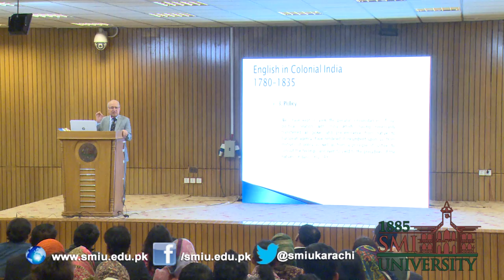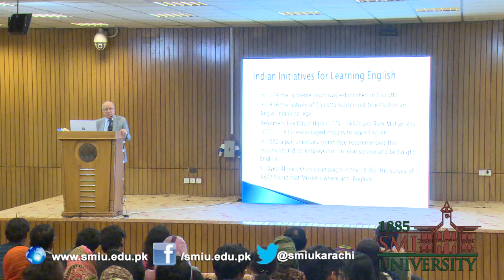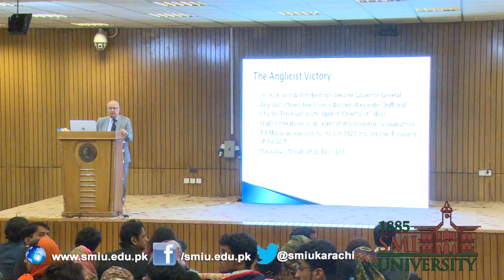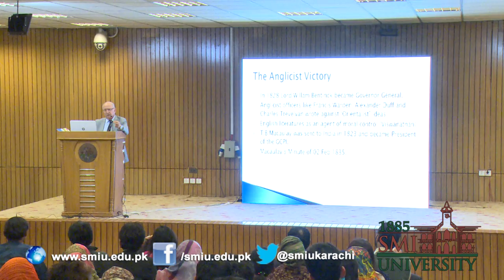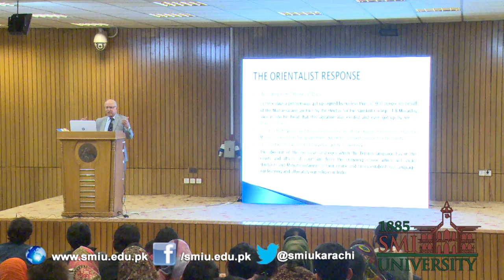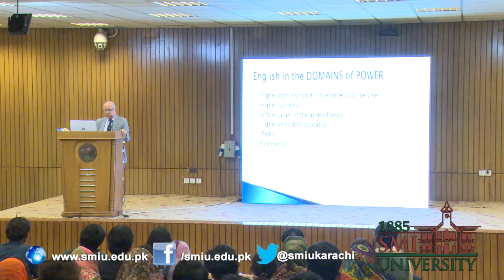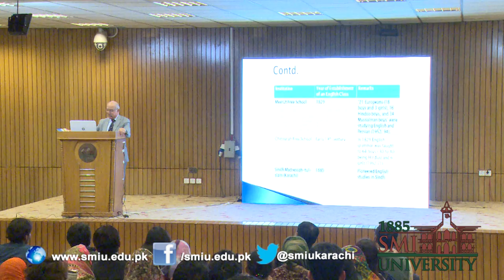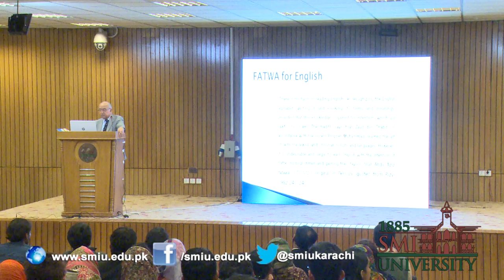Dr. Traiq Rehman's Lecture on "Language Policy in British India" at SMIU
07 February 2017

Dr. Traiq Rehman, a noted linguist of Pakistan has said that Sindhi language has remained most developed since centuries by its rich literature and it was the main reason that British rulers made it official language of the province. He said this while delivering a lecture on "Language Policy in British India" at Sindh Madressatul Islam University  at its Sir Shahnawaz Bhutto Auditorium.

Dr Tariq Rehman said that poetry of Shah Abdul Latif Bhittai and other classical poets of Sindh and folk stories had made Sindhi a rich language. Therefore, the British rulers had not created Sindhi language but they only standardized it. It was the language of majority people of Sindh that is why they made it official language of lower courts and was medium of instruction of schools and journalism.

Dr Tariq Rehman further said that British language policy was to use English in the domains of power just as Persian was used earlier. In the lower domains of power, however, they used the vernacular language of the province which, as in the case of the Punjab and present-day KP, was not the mother tongue of the people. They promoted Urdu in all these areas as well as in the area now called U.P. The vernacular-English controversy initiated by their policies are alive in South Asia.

He maintained that in the British India there was Orientalist phase, which started from 1780 and continued up to 1835. In this phase British rulers besides introducing English in Colonial India, supported Persian, Arabic and Sanskrit languages. Apart from it, they supported Bengali in Bengal and Sindhi in Sindh, bud they introduced Urdu in Punjab, NWFP (present KP) and Balochistan due to their political reasons. "British introduced English language in British India to consolidate their power," Dr Tariq Rehman commented.

Dr Traiq Rehman further said that there was also Orientalist-Anglicist Controversy in those days, where common man of British India were against English language, while elite class and religious scholars such as Shah Abdul Aziz were in favour of English, and he had also given Fatwa in its favour. Thus, there was general prejudice in Muslims as well as Hindus against English language.

Dr Tariq Rehman said that the first modern Muslim educational institution was opened in Calcutta in 1781 with the name of Calcutta Madressah," Dr Tariq Rehman said and maintained that in later days English became the language of higher administration (covenanted civil service), higher judiciary, officer corps of the armed forces, higher and elitist education, media and commerce.

Talking about the initiatives taken for Learning English in India he said that in 1774 the Supreme Court was established in Calcutta and in 1816 the natives of Calcutta subscribed to establish an Anglo-Indian college. He said that at that time the reformers like David Hare (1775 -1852) and Ram Mohan Roy (1772 â€“ 1833) encouraged Indians to learn English. In 1832 a parliamentary committee recommended that Indians should be employed in the civil service and be taught English. Sir Syed Ahmed Khan had also campaigned for learning English in 1870s.

The main reason of introducing English in British India was to educate the local people to serve in the institutions that were established by British rulers, because, recruiting people from England would have been more expensive for them.

He said that Anglicist officers like Francis Warden, Alexander Duff and Charles Trevelyan had written against 'Orientalist' ideas and they had argued that English literatures was an agent of moral control.

Lord William Bentinck's policy was announced on 07 March 1835. It stated: The great object of the British government ought to be the promotion of European literature and science among the natives of India; and that all the funds appropriated for the purpose of education would be best employed on English education alone

Dr Tariq Rehman also talked on the fears that English language would be used for promotion of Christianity in the region. "In 1853 H.H. Wilson said to a select committee of the House of Commons that the Muslims feared that the government wanted to convert people to Christianity," he said.

While talking on Sindh Madressatul Islam University, he said that SMI is also part of history, that it was founded in 1885 for the Muslims of Sindh as an English medium school.